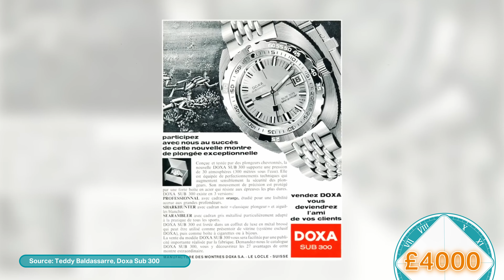The Rainbow Challenge !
Welcome to the fifth episode of the Touch My Clock podcast!
The challenge for this episode being to cover all the colours of the rainbow, using a spectrum of prices, to show you all some fun watches to own and play with!

0:00  Intro
1:46 - Wrist watch check
3:51 - Eliot's pick - Vintage Dinatron
6:00 - Max's pick - Seiko Cocktail Aviation
8:03 - Max's pick - Christopher Ward 12 (36)
9:43 - Jason's pick - Watermelon watch Studio Underd0g
12:36 - Max's pick - Vintage Caravelle
15:14 - Eliot's pick - Doxa Sub
17:37 - Jason's pick - Chopard Mille Miglia

Free copyright music from Soundly.